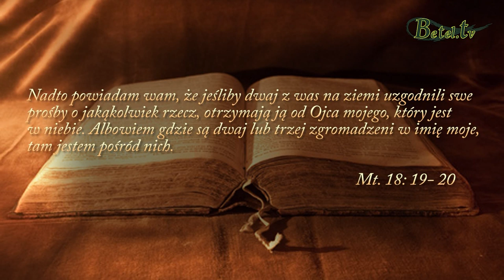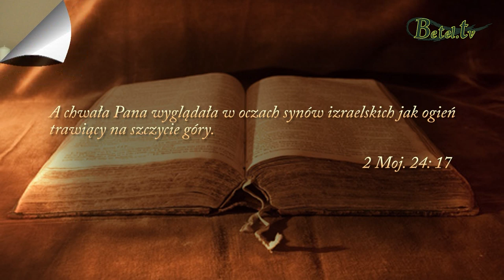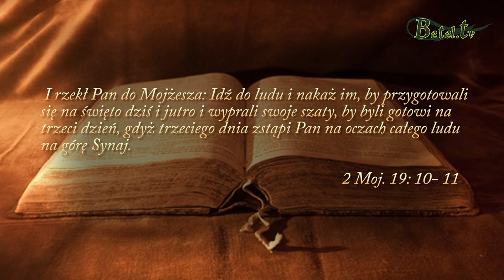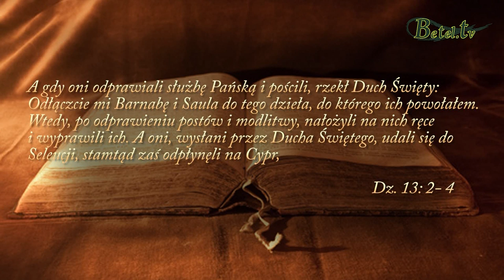06.10.2019- Boża obecność- Jan Kenig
Często jako ludzie mówimy, że wszystko w naszym życiu jest dobre, że niczego tak naprawdę nie musimy zmieniać. Ale kiedy szczerze zajrzymy w głąb swojego serca i staniemy w świetle Bożego Słowa zobaczymy jacy tak naprawdę jesteśmy, że bez Boga jesteśmy pożałowania godni.
Przebywając w Bożej obecności możemy zostać oczyszczeni z grzechów, być przemienieni, otrzymać moc potrzebną do służby i usłyszymy Boży głos.
Badajmy więc nasze serca każdego dnia i zbliżamy się do Boga nieustannie szukając Jego obecności, aby doznać pomocy w stosownej porze. Niech głos Ducha Świętego prowadzi nas w podejmowaniu każdej decyzji.